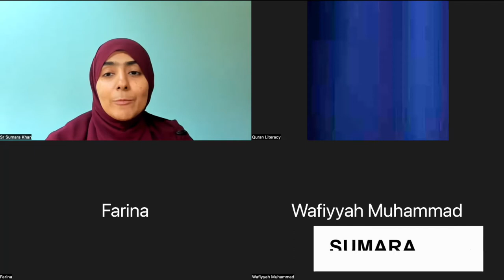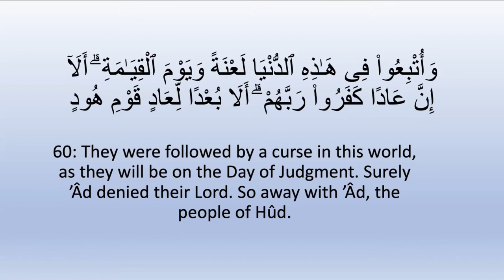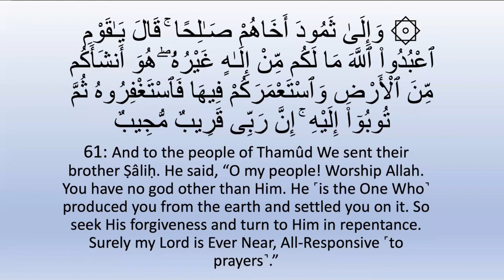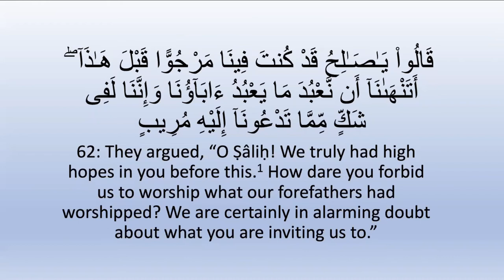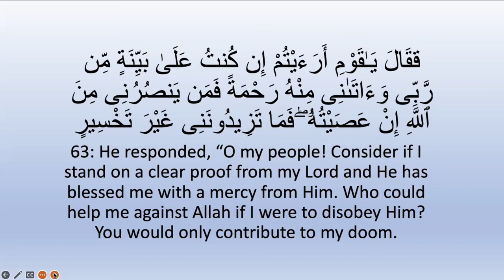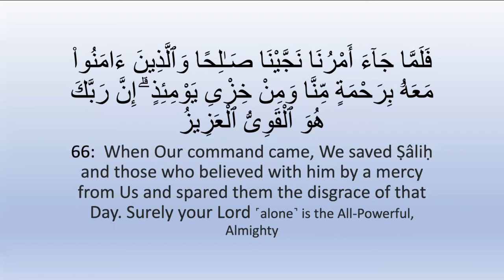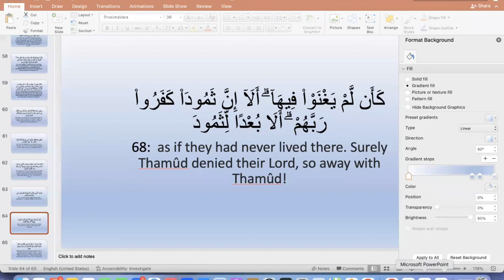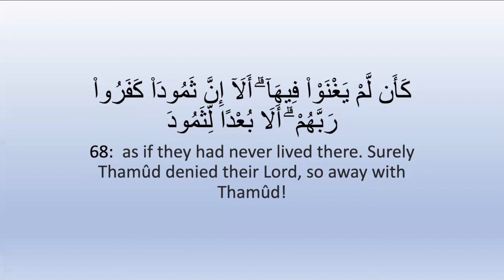Day 10 | Crime and Punishment | Surah Hud 60-68 | Tears of Love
Artist: Uknown